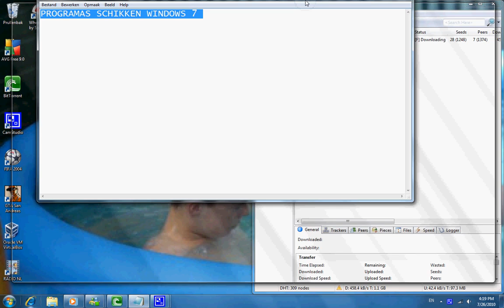programma`s schikken in windows 7